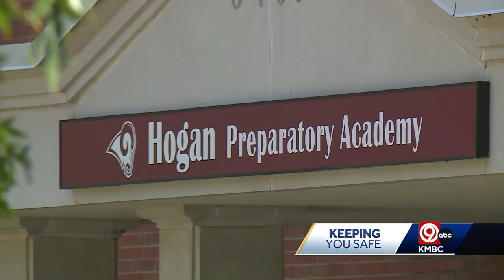Extreme heat prompts Hogan Prep Elementary to dismiss early through the end of the week